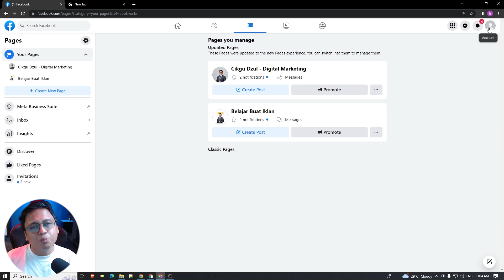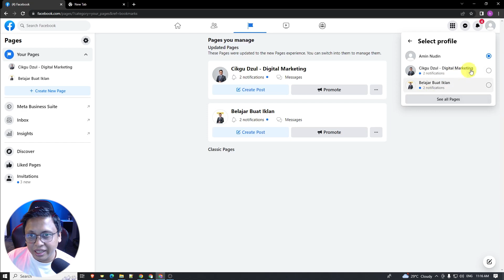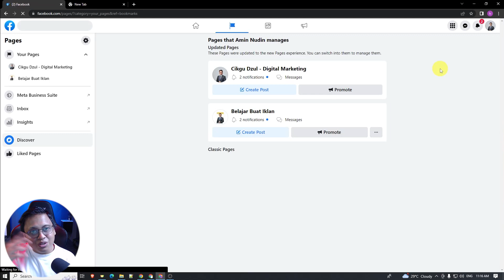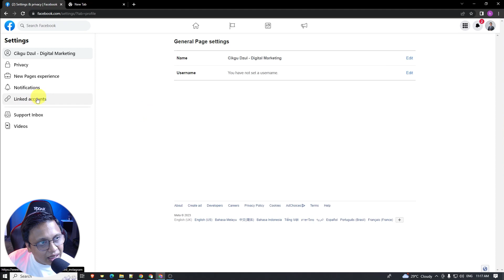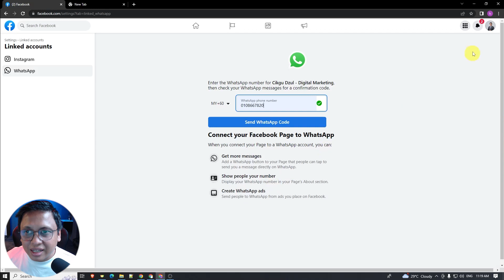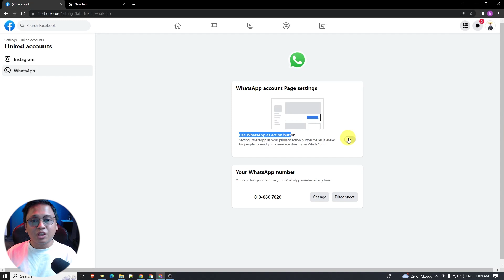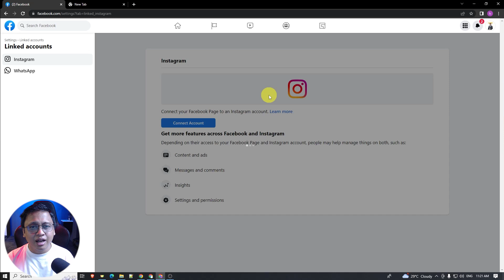Terbaru 2023 - Cara Link Whatsapp Business Kepada Facebook Page Baru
Dapatkan video Panduan Facebook ads Cikgu Dzulfaqar Hashim versi penuh yang dah terbukti berkesan membantu ramai students Cikgu Dzulfaqar Hashim menaikkan sales dan juga branding mereka. Dapatkan di

SPECIAL TELEGRAM GROUP!:

Cikgu Dzulfaqar Hashim ada sediakan 1 Telegram group khas di mana anda boleh berkongsi ilmu dan bertanya tentang Facebook ads, Instagram ads, Tiktok ads, Digital Marketing, Ecommerce dan Bisnes Online. Group aktif dan saling bantu membantu!

PERCUMA jer, nak join? Kena janji dulu dengan Cikgu Dzulfaqar Hashim yang tuan/puan boleh bantu-membantu di group tu nanti, lepas tu, JOIN dengan klik link di bawah:

Platform Rasmi Cikgu Dzulfaqar Hashim, boleh Follow & dapatkan update terkini di semua platform berikut:

Cikgu Dzulfaqar Hashim ada buat kelas LIVE waktu malam, belajar Facebook Ads, Belajar Canva, Belajar Teknik Seru, Teknik setting ads bajet RM11. Nak join? Klik